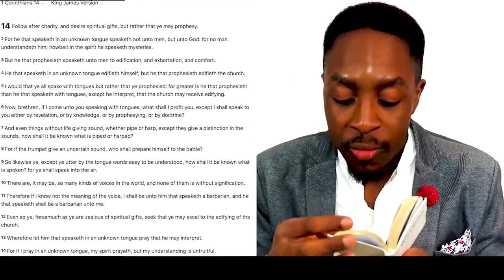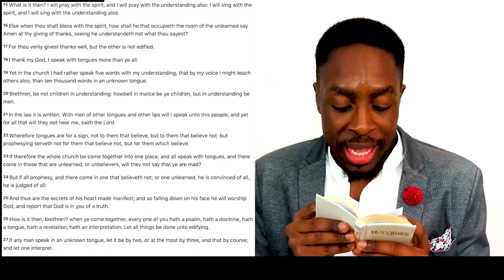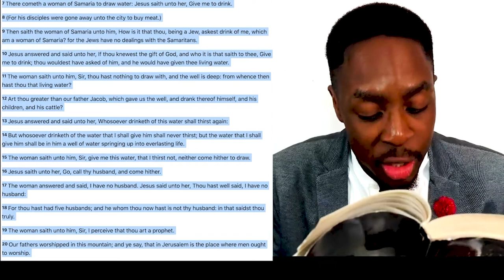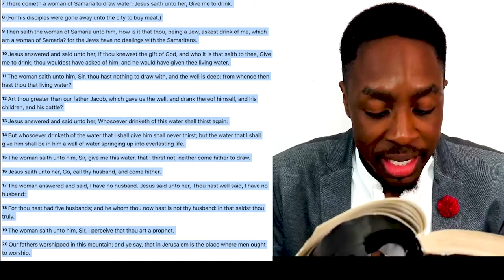What if I Get a BAD Prophesy? | How to Measure Prophecy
Today we are discussing prophecy, prophets in the Bible, end times prophecy, the prophetic,  how to measure false prophets and real prophecy and if I am a False Prophet

• SIGN-UP- TheBlessingReport.com

Podcasts